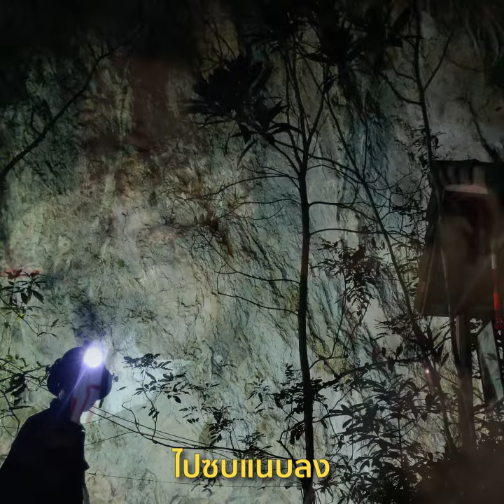เพื่อชีวิตส่งเพลง "13 หมูป่าอะคาเดมี" ถึงเจ้าหน้าที่ถ้ำหลวง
9 วันที่หายไป คนทั้งประเทศยังเฝ้ารอ...

เพลง "13 หมูป่าอะคาเดมี"
ขับร้องโดย สหายดนตรี "เสรีชน คนเดินดิน"